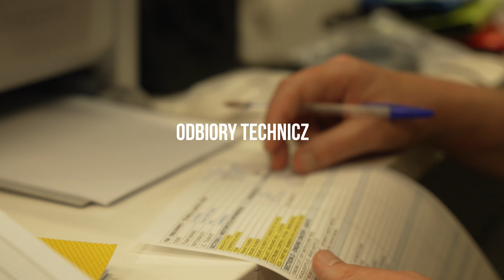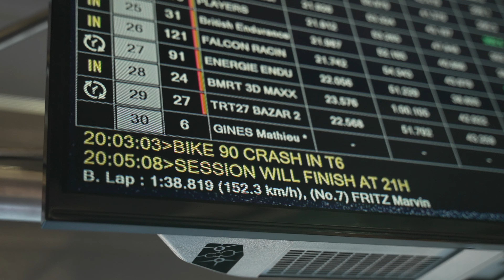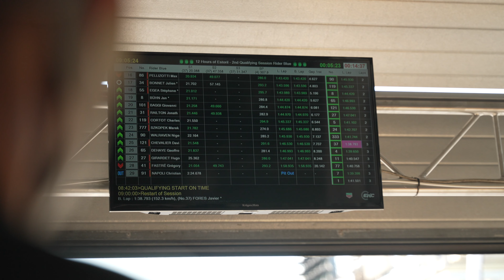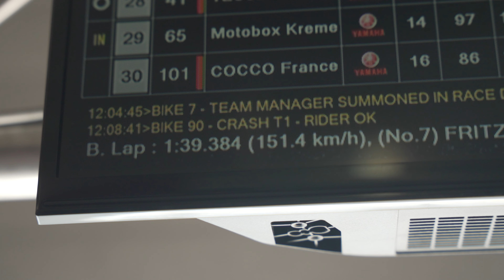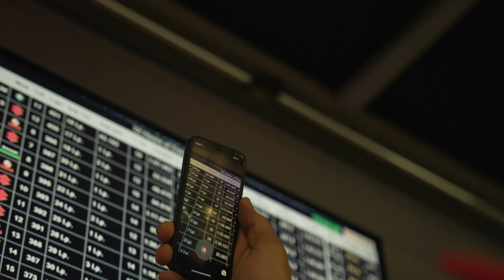PECHOWY WYŚCIG W PORTUGALII - 12H ESTORIL VLOG